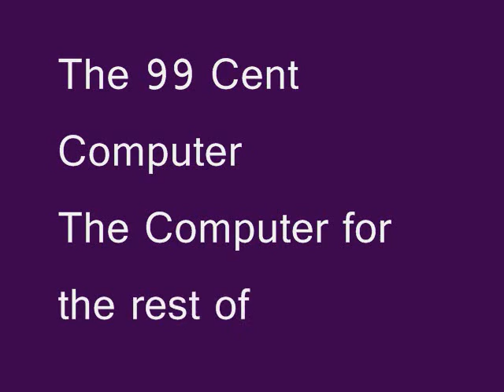Apple Liker: The 99 cent Computer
I am just a Apple Liker: The 99 cent Computer .It's less sophisticated, but very simple.
It's less powerful, but very affordable. This my accidental bid on E-Bay.
A Windows 98 laptop for 99 cents.  This is my take-off of a early Apple Macintosh ad.
Word Processing, Spreadsheets, TV and Film Script Writing and more!
The 99 cent laptop, the computer for the rest of us!
If you like this video click on the like button below.